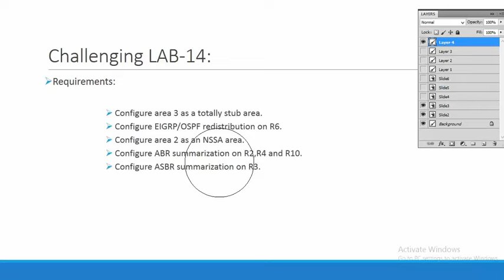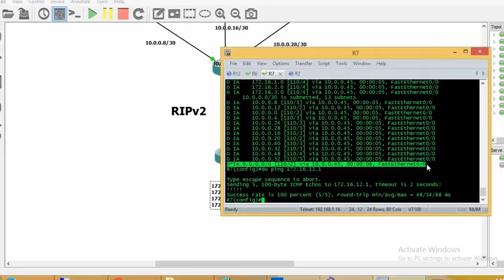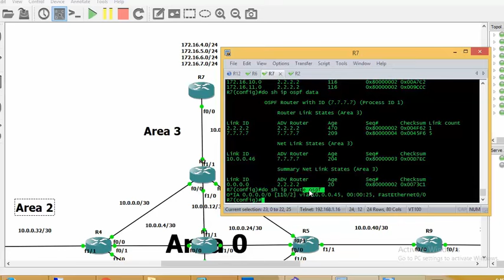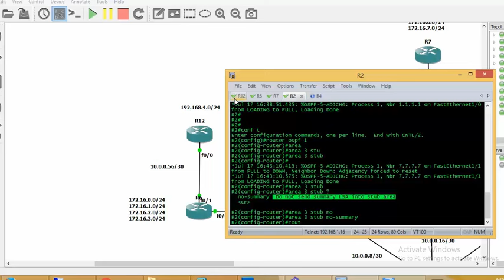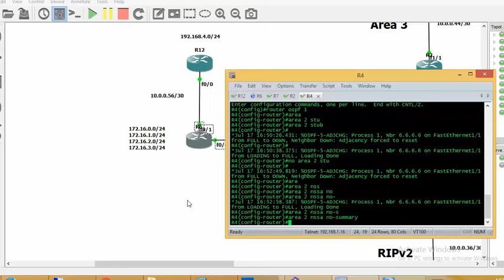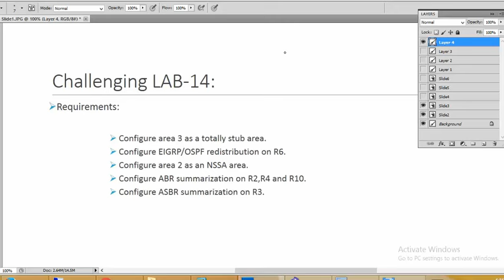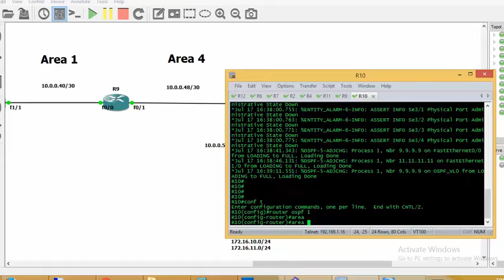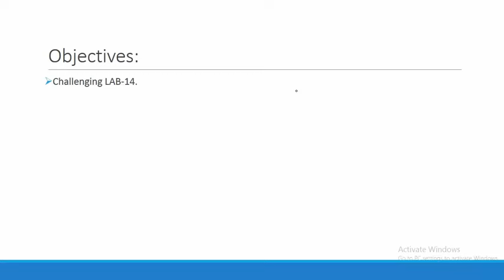47-Routing: OSPF Advanced Configuration